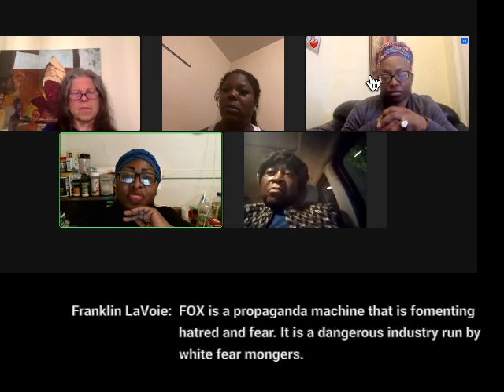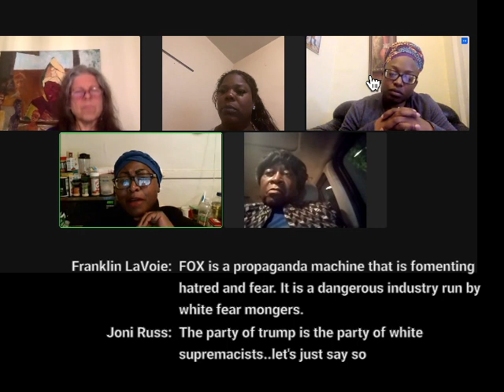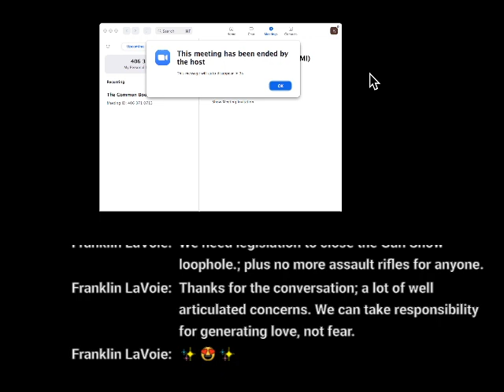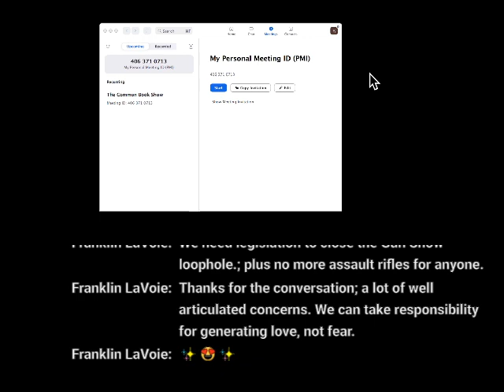Community Trauma and Needs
With Betty Jean Grant, Shero Activist, former County Legislator, and daughter Sherry Sherrill, together leading We are Women Warriors; Rennethia (Ne Ne) Cottom, Community Activist and mom who lost her cousin in Saturday's massacre; Deidra EmEl, WNYPC Executive Director; and Vicki Ross, WNYPC Board Co-Chair and Community Coordinator.Topics Discussed: values we bring…. community trauma and pain…. current community needs…. a clearer picture of Buffalo/WNY…. ways people can help, and/or get more involved